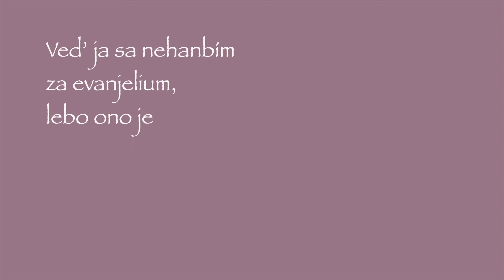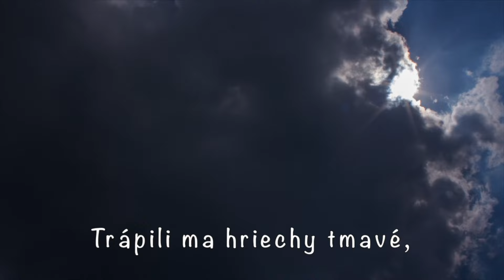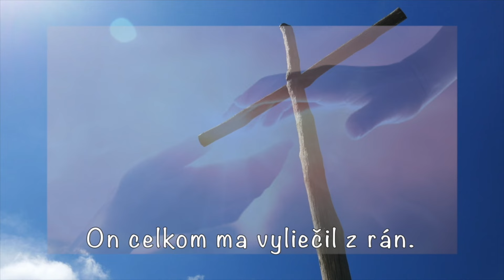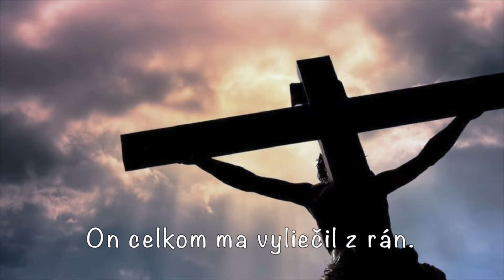Základy kresťanstva 07 - Kedy začína večný život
00:00 - Zahláška cyklu
00:32 - Zahláška príhovoru
01:10 - Príhovor
08:15 - Duchovná pieseň: TRÁPILI MA HRECHY TMAVÉ  - Marienka Zbellová